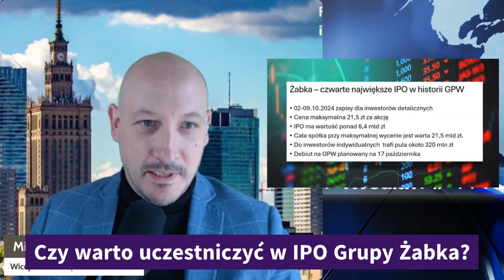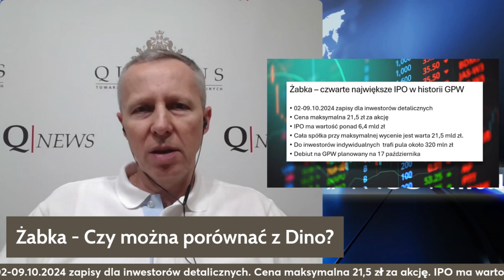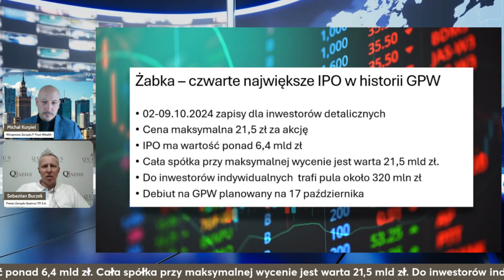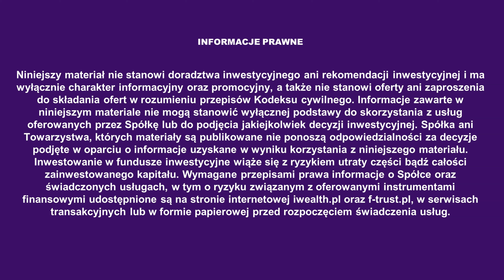Żabka wchodzi na giełdę (IPO). Czy warto inwestować?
Dziś (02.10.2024) rozpoczęły się zapisy na długo wyczekiwaną ofertę publiczną Grupy Żabka.
Co warto wiedzieć na ten temat i czy warto wziąć udział w IPO? Zapraszam na komentarz Sebastiana Buczka Prezesa Zarządu Quercus TFI